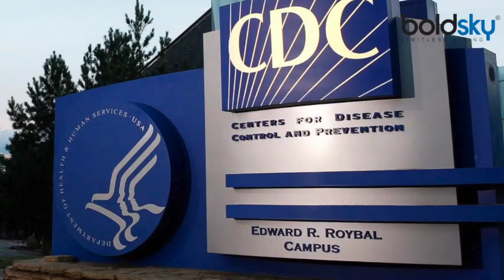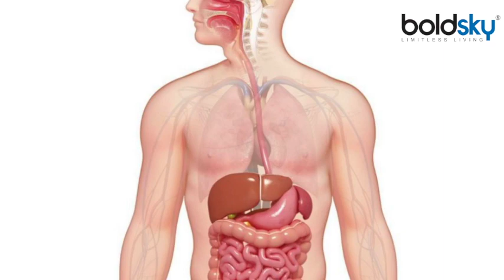Corona Virus के बाद अब फैला नया Virus, प्याज से फैल रहा है ये संक्रमण |salmonella Virus | Boldsky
The world is still struggling with the corona virus epidemic that another infection has raised the concern of health agencies. This infection is spread by a bacterium called salmonella. The infection has reached 400 people in 34 states in the United States most affected by the Corona epidemic, while more than 50 people have been hospitalized in Canada. American's largest health agency Centers for Disease Control and Prevention (CDC) has issued an alert regarding this.

कोरोना वायरस से फैली महामारी से अभी दुनिया जूझ ही रही है कि एक और संक्रमण ने स्वास्थ्य एजेंसियों की चिंता बढ़ा दी है। यह संक्रमण सैल्मोनेला नामक बैक्टीरिया से फैल रहा है। कोरोना महामारी से सबसे ज्यादा प्रभावित होने वाले अमेरिका में यह संक्रमण 34 राज्यों के 400 लोगों तक पहुंच चुका है, जबकि कनाडा में भी 50 से ज्यादा लोगों को अस्पताल में भर्ती होना पड़ा है। अमेरिकी की सबसे बड़ी स्वास्थ्य एजेंसी सेंटर्स फॉर डिसीज कंट्रोल एंड प्रिवेंशन (सीडीसी) ने इसको लेकर अलर्ट जारी किया है।